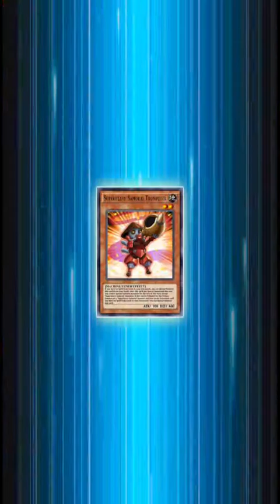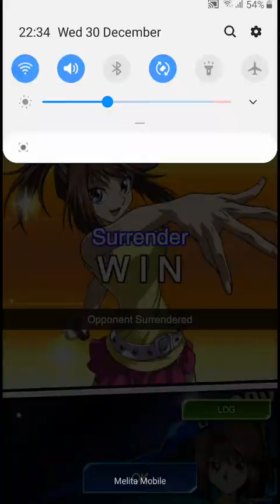Superheavy vs Desperado